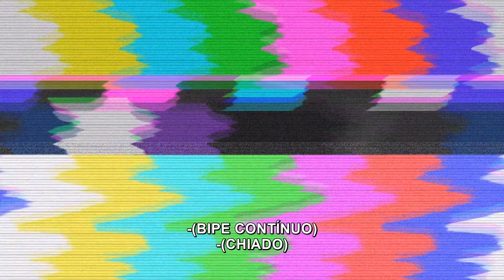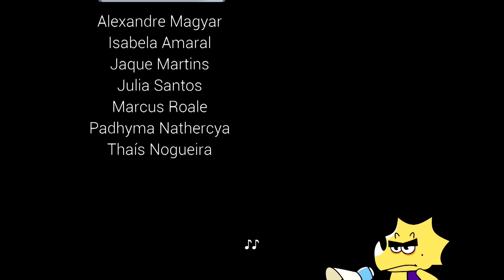Jurassic Palco | Curta EEA 8ª Ed. - Com recursos de legendagem